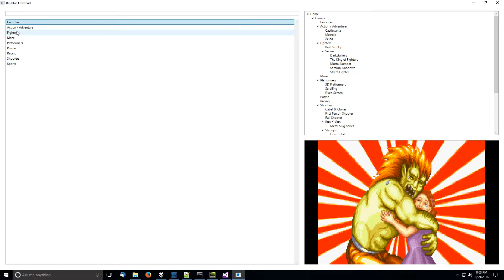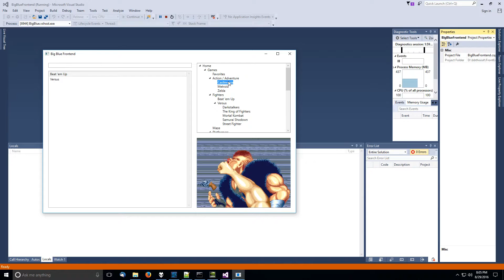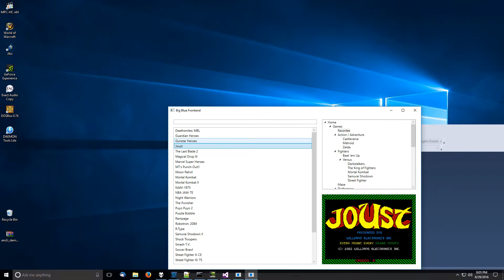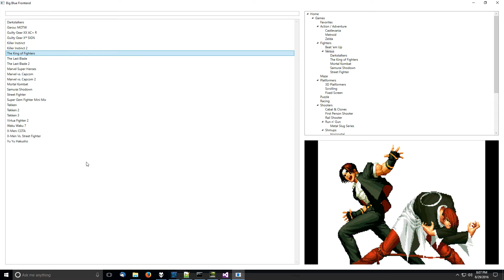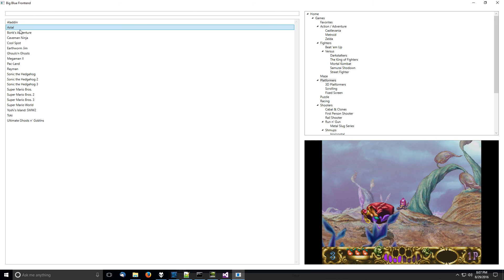Desktop Big Blue coming together